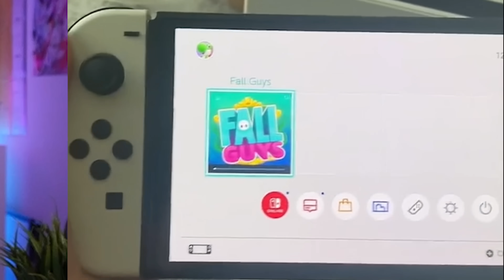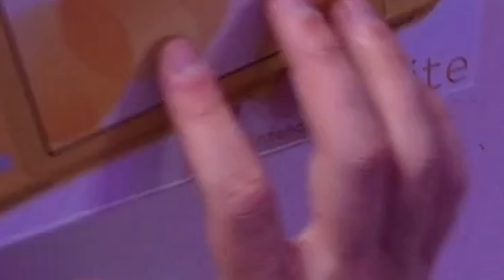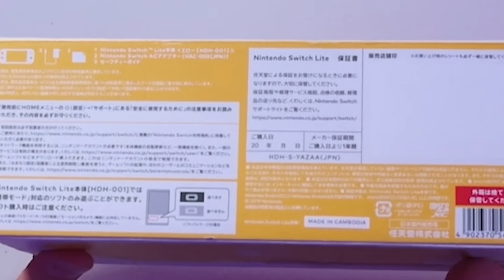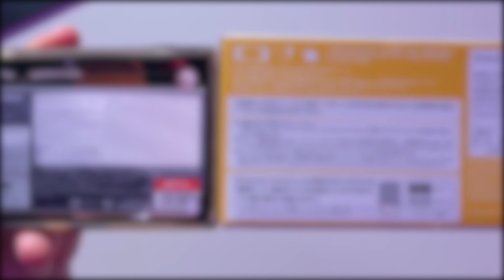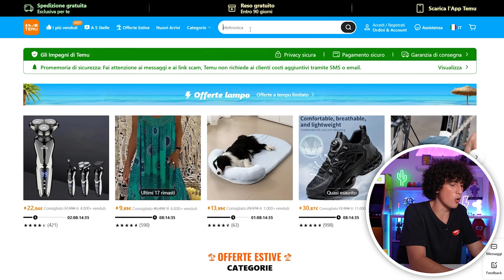Ho comprato la NINTENDO SWITCH a 7€ da TEMU: TRUFFA?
In questo video ho deciso di provare a comprare la Nintendo Switch da 7€ che vendevano su Temu per scoprire se è una vera console oppure se si tratta solamente di una truffa :0

💻COMPONENTI DEL MIO PC
FINE